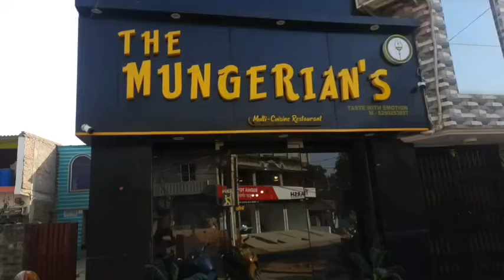26/4/24 PM .CM,program (Munger)